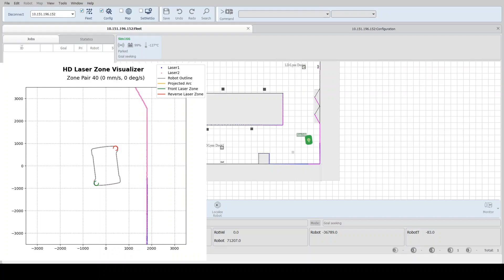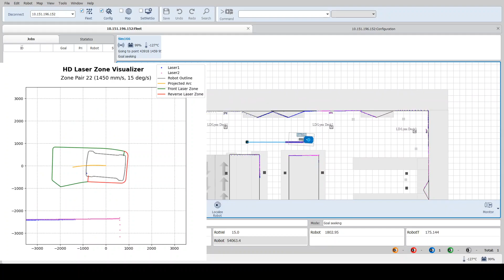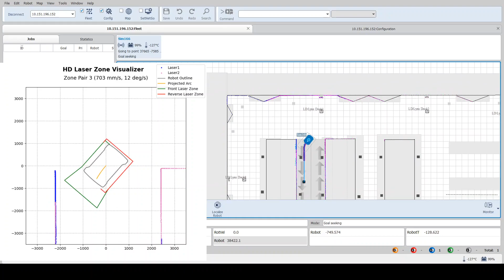Dynamische Sicherheitszonen beim HD-1500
Laser SafetyZone ist abhängig von der Roboter Geschwindigkeit und Fahrtrichtung.
- Das "Verletzen" der SafetyZone löst NotHalt aus.
- Die Bewegung wird 2 sec. später wieder fortgesetzt.
41 SafetyZone – Paare
Beispiel:
- Fahren vorwärts/rückwärts
- Drehung links/rechts
- "DockingZone"
- "LowSpeedZone"